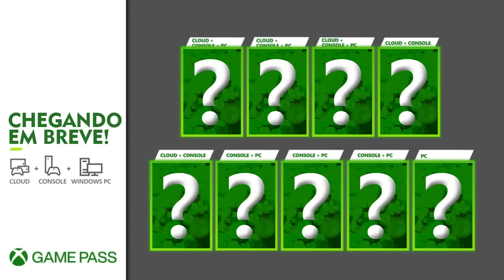BOMBA! REVELADOS JOGOS INCRÍVEIS chegando ao XBOX GAME PASS em MAIO!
Jogos incríveis revelados para chegar ao Xbox Game Pass agora no início do mês de maio! Acabaram de ser anunciados ais 9 jogos que irão entrar no Xbox Game Pass em maio no catálogo do Xbox Game Pass e entre eles temos muitos jogos aguardados! Esses são apenas os primeiros jogos de maio para o Game Pass! São jogos para o Game Pass nos consoles, nuvem e também no Game Pass de PC!

Todas as Promoções da Semana - Deals With Gold do XBOX, Saldões e mais aqui galera: